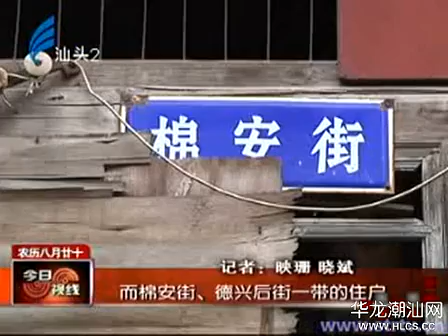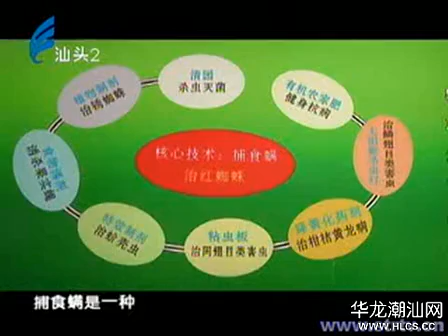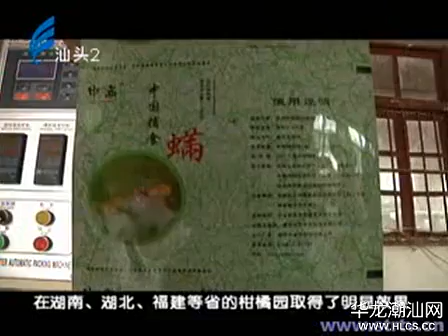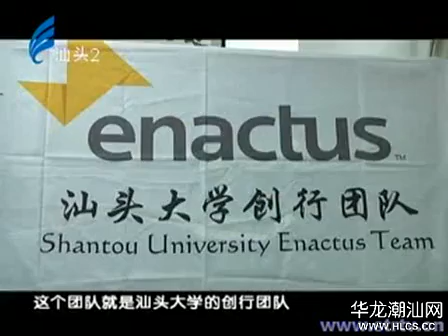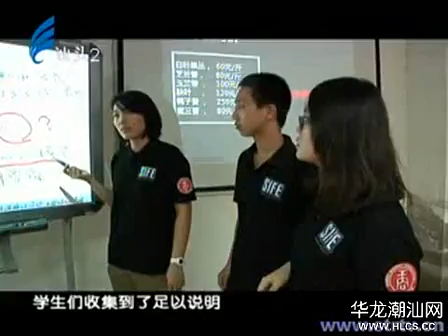汕头今日视线2013年9月24日华龙潮汕网)